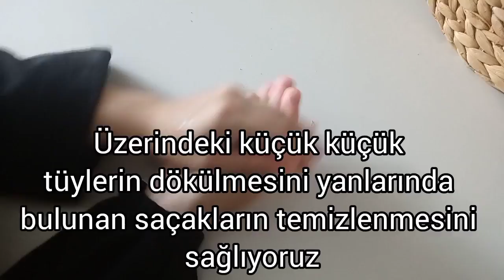Bamya Çorbası, Batırık, Elma Dolması, Nevzine Tatlısı(Masterchef) | MASTERCHEF TÜRKİYE 2022 49.Bölüm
BAMYA ÇORBASI

Bamyaları haşlamak için :

50 gr kuru bamya
Üzerini geçecek kadar sıcak su
1 çay kaşığı limon tuzu

Çorbanın yapımı için :

150 kuzu kuşbaşı
1 adet büyük boy soğan
1 yemek kaşığı domates salçası
1 tatlı kaşığı tatlı biber salçası
1 tatlı kaşığı tuz
1.5 yemek kaşığı tereyağı

 Yapılışı :
Öncelikle kuru bamyalarımızı elimizle ovuyoruz.
Üzerindeki küçük küçük tüylerin dökülmesini yanlarında bulunan saçakların temizlenmesini sağlıyoruz.
Temizlediğimiz bamyaları kaynar suyun içinde 10 dk haşlıyoruz haşlarken içine bir çay kaşığı limon tuzu ekliyoruz ki bamyalarımız sünmesin.
Yumuşayan bamyalarımızın suyunu süzüp soğuk suyun içerisine alıp şokluyoruz.
Bamyalarımızın iplerini çıkarıyoruz.
Önce etimizi suyunu çekinceye kadar kavuruyoruz üzerine tereyağını ekleyip incecik doğramış olduğumuz soğanlarımızı pembeleşinceye kadar kavuruyoruz.
Soğanlarımız kavrulduktan sonra salçalarımızı ekleyip salçanın kokusu çıkana kadar kavurmaya devam ediyoruz.
Suyumuzu ilave edip bamyalarımızı ekliyoruz. Suyumuz kaynağınca tuzumuzu ilave edip ocağımızın altını kısıp, 30 dk kısık ateşte pişiriyoruz.
Kıvam alan çorbamıza en son limon tuzunu da ekleyip, 10 dk daha kaynattıktan sonra ocağımızın altını kapatabiliriz.
Bamya çorbası hazır. Afiyet olsun 😋

BATIRIK TARİFİ

Malzemeler :

2 çay bardağı ince bulgur
2 çay bardağı sıcak su
1 çay bardağı tahin
1 adet soğan
2 dal yeşil soğan
2 adet orta boy domates rendesi
1 tatlı kaşığı domates salçası
1 tatlı kaşığı biber salçası
bir tutam maydanoz
Yarım tatlı kaşığı kimyon
1 tatlı kaşığı kırmızı toz biber
1 tatlı kaşığı tuz
1 tatlı kaşığı fesleğen

Yapılışı :
Derin bir kabın içine ince  bulguru alıyoruz. Üzerine sıcak su döküp kapağını kapatıp 15 dakika suyunu çekip yumuşaması için dinlenmeye bırakıyoruz.
Bir tavaya tahini koyup orta ateşte karıştırarak kokusu çıkana kadar kavuruyoruz.
Dinlenen bulgurun içine ince kıyılmış kuru soğan ve yeşil soğanı ekleyip karıştırıyoruz. Tahini ekliyoruz. Domates rendesi, baharatlar ve salçayı ekleyip yoğuruyoruz. Yarım limon suyu sıkıyoruz. İnce doğranmış maydanozları da ekleyip yoğurmaya devam ediyoruz. Batırıgı sıkarak servis tabağına alıyoruz. Dilerseniz batırığı sıkmak yerine içerisine su ilave edip sulu batırık ta elde edebilirsiniz. Afiyet olsun 😋

TERKİB-İ TUHAFFİYE ( ELMA DOLMASI )

Malzemeler :

Yarım su bardağı pirinç
1 çay kaşığı tuz
Yarım su bardağı ılık su
Yarım çay bardağı kuru üzüm
750 ml su
1 yemek kaşığı tereyağı
1 adet soğan
20 çiğ badem
2 çay kaşığı Tuz
1 buçuk çay kaşığı Sumak
1 çay kaşığı Karabiber
5 adet kuru kayısı
Yarım çay bardağı ceviz
1 su bardağı sıcak su
100 gram kıyma

Yapılışı :
Bir kaba yarım su bardağı pirinç, 1 çay kaşığı tuz atıp yarım su bardağı ılık su ile ıslatıyoruz.
 Tencereye 1 çay bardağından 2 parmak eksik kuru üzümü ekleyip 750 ml su ekledikten sonra kaynamaya bırakıyoruz. Tavaya 1 yemek kaşığı tereyağı ekleyip eritiyoruz.
1 adet doğranmış soğanı ekleyip kavuruyoruz. Üzerine 20 tane kabukları soyulmuş çiğ badem ekleyip kavuruyoruz. Daha sonrasında ıslattığımız pirinçleri de ekliyoruz. Üzerine Tuz, Sumak ve Karabiber ekliyoruz.
 5 adet doğranmış kuru kayısıyı yarım çay bardağı iri kıyılmış cevizi ve 1 su bardağı sıcak suyu kontrolü ekleyip kısık ateşte kapağını kapatıp suyunu çekene kadar pişiriyoruz.
Suyunu çektikten sonra altını kapatıp 100 gram kıymayı ekleyip karıştırıp kapağını kapattıktan sonra demlenmeye bırakıyoruz. Daha sonrasında elmalarımızın üst kısmını kesip alt kısımlarını kaşıkla içlerine oyuyoruz.
Oymuş olduğumuz elmaların içine iç harcımızı dolduruyoruz. Kaynayan üzüm suyun içerisine elmalarımızı yerleşip kapağını kapatıp kısık ateşte 10 dakika ara ara bakacak şekilde pişirmeye bırakıyoruz. Pişme sonunda elmalarımızı ocaktan alıp servis için sunum tabağını alıyoruz.
Afiyet olsun 😋

KAYSERİ NEVZİNE TATLISI

Malzemeler :

Şerbeti için :
2,5 su bardağı şeker
2 su bardağı su
Yarım su bardağı üzüm pekmez
Bir kaç damla limon suyu

Hamuru için :
125 gram oda ısısında tereyağı
1 çay bardağı süt
1 çay bardağı sıvı yağ
1 çay bardağı tahin
1 yemek kaşığı sirke
1 su bardağı ceviz içi
1 paket kabartma tozu
3 su bardağı un

Yapılışı :
Öncelikle şerbeti için su, şeker ve limon suyunu kaynamaya bırakıyoruz.
Kaynadıktan sonra ocağın altını kapatarak pekmezi ekleyip soğumaya bırakıyoruz.
Hamuru için yoğurma kabına tereyağ, süt, sıvı yağ, tahin, sirke, ceviz içi ve kabartma tozunu ekleyip karıştırıyoruz.
Yaklaşık 3 su bardağı unu yavaş yavaş ekleyerek yumuşak bir hamur elde ediyoruz.
Hamurumuzu yağlanmış fırın kabına elimizle bastırarak yerleştiriyoruz.
Hamurun üzerini çatal yardımı ile çizerek şekil veriyoruz.
Hamuru önceden ısıtılmış 180 derece fırında yaklaşık 30 dakika pişiriyoruz.
İlk sıcaklığı çıkan tatlıyı keserek soğumuş olan şerbeti üzerine gezdiriyoruz.
Şerbetini çeken Nevzine tatlımızı servis tabağına alarak isteğe bağlı olarak tahin ile süsleyerek servis edebiliriz. Afiyet olsun 😋